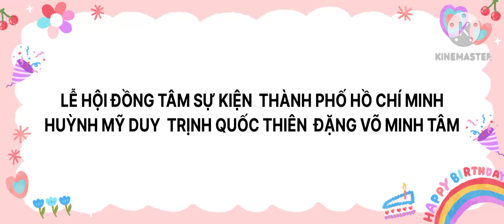chúc mừng sinh nhật Bạn 29 tháng 5, 2023